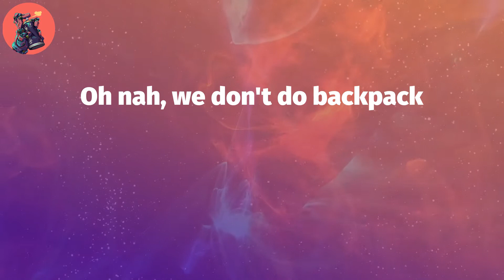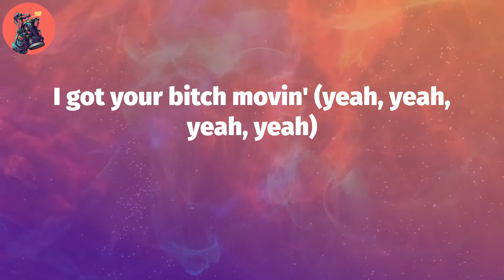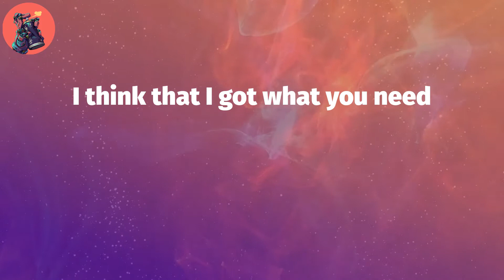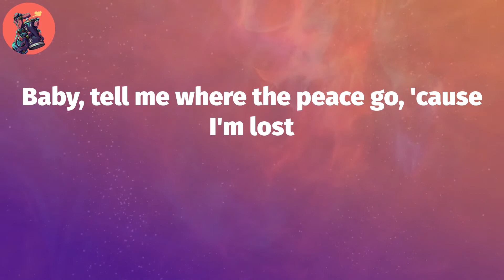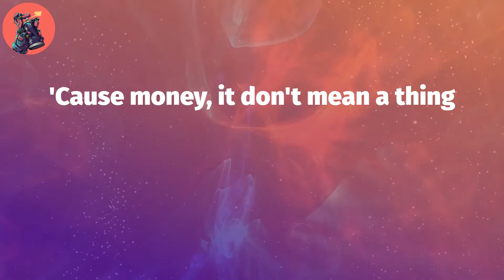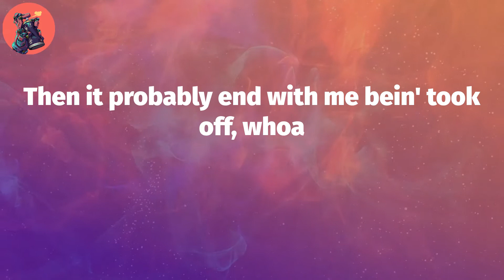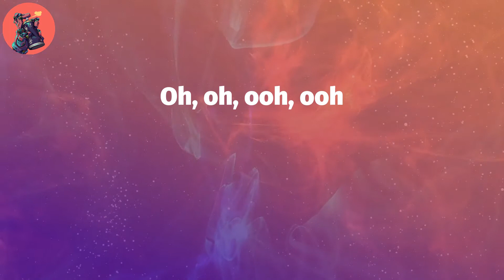Tyler, The Creator, "WUSYANAME" (Lyric Video)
Tyler, The Creator, ""WUSYANAME"" Lyrics:
Something real
Baby